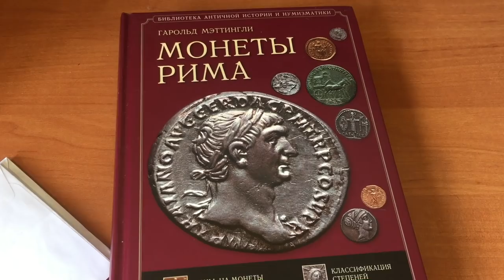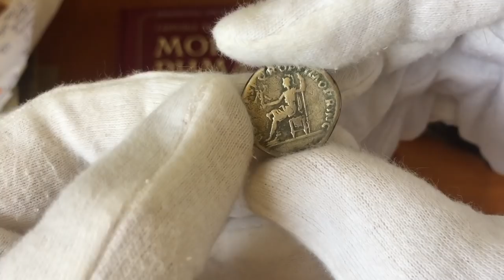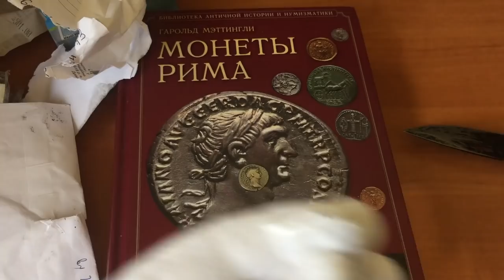Купил на аукционе мои первые Монеты Римской Империи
В видео покажу первые две монеты Рима из своей коллекции!

❤️Подписался на  канал - выиграл монету!